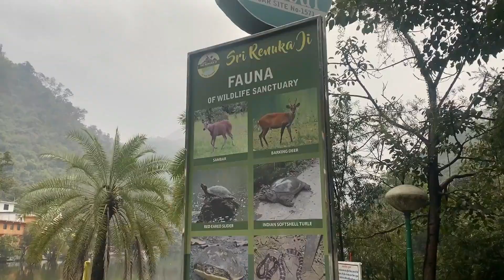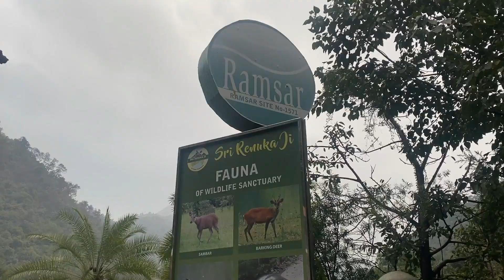Best Weekend Destination Near To Delhi | Shri Renuka Ji | Sirmour | Himachal Pradesh | Renuka Lake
Renuka lake is in the Sirmaur district of Himachal Pradesh in India and it is 672 m above the sea level. It is the largest natural lake in Himachal Pradesh.

About this Video:
Renuka lake is situated in the Sirmour district of Himachal Pradesh in India and it is 672 m above the sea level.Renuka Lake is located at a distance of 30 km from Nahan and 62 km from Paonta Sahib covering an area of 3.5 km.
Situated amidst lush green forests of Indian Himalayas, the surroundings of the Lake offers an excellent venue to tourists for the adventure sports like trekking and mountaineering.On the turf of Renuka Lake boating and fishing is also allowed by the travel & tourism department of Himachal Pradesh.The surrounding hills of Renuka Lake supports variety of plant and animal life. By seeing the abundance availability of wild life in the region, the state government of Himachal Pradesh has constructed a mini Zoo.There are variety of species kept in the zoo for public viewing, some of them are Himalayan black beer, spotted deer, barking beer and many more other distinct species. Apart from the nature’s splendor, it has holistic values too. One of the popular temple of Himachal Pradesh, Renukaji is situated on the bank of this lake.